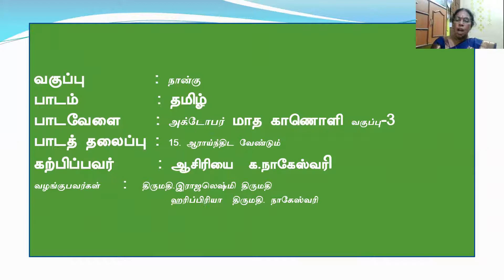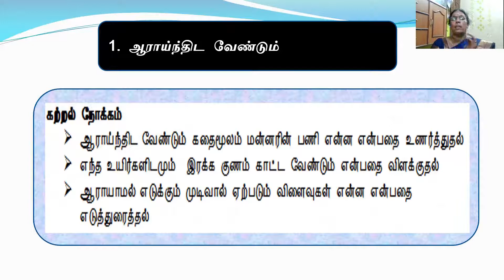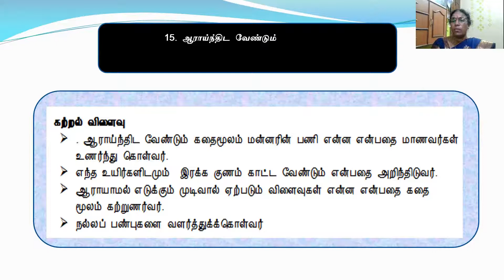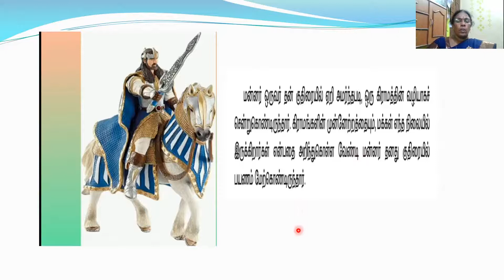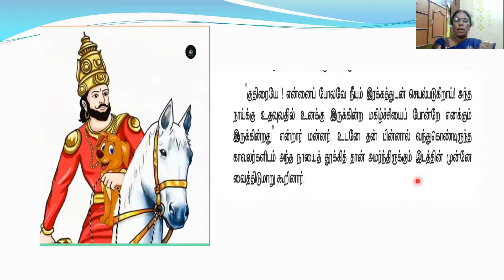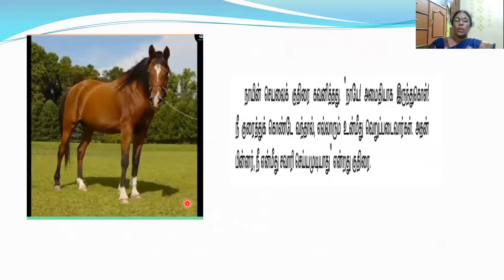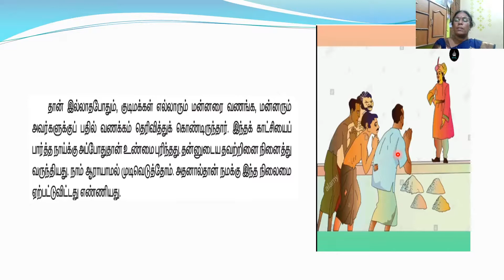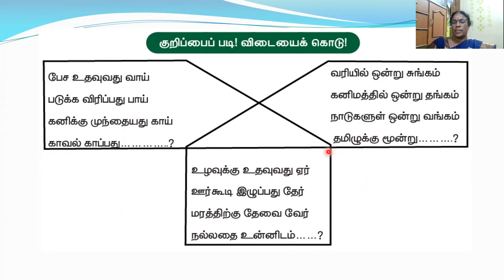4th Oct Tamil Video session - 3